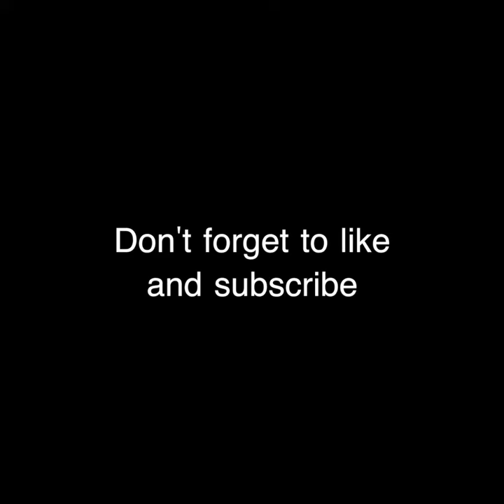How to train a Shih tzu Puppy- Borgy's 2nd Day of Training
Recommended Products For Your Fur Babies:

Borgy's Dog Vitamins That Makes Him So Healthy & Smart:

Borgy's Favorite Dog Treats For His Training Tricks:

Borgy's Dog Food :

Borgy's Dog Treats For A Healthy Teeth:

Furbo Dog Camera:

Borgy's All Natural Pet Shampoo:

Borgy's Wish Bed: